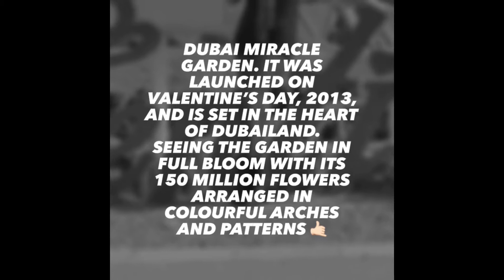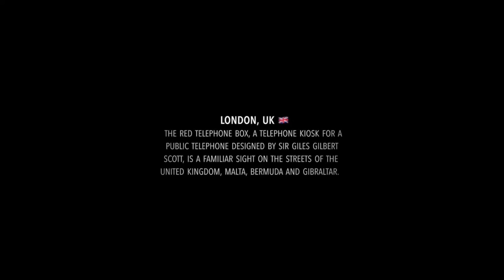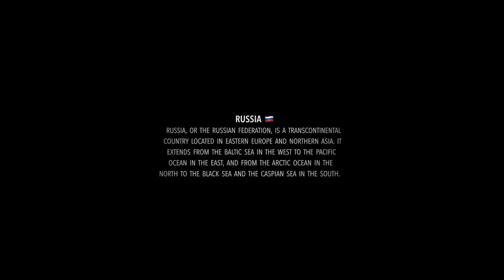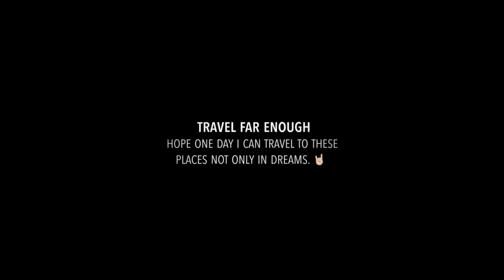A photograph is the pause button of life.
Memories are timeless treasures of the hearts ♥️